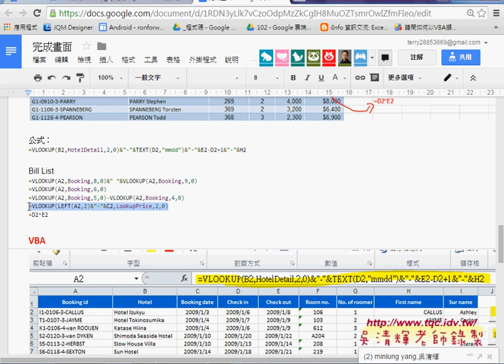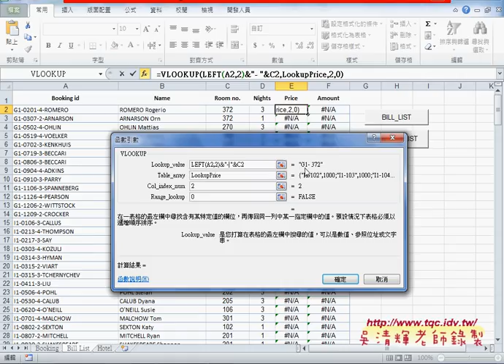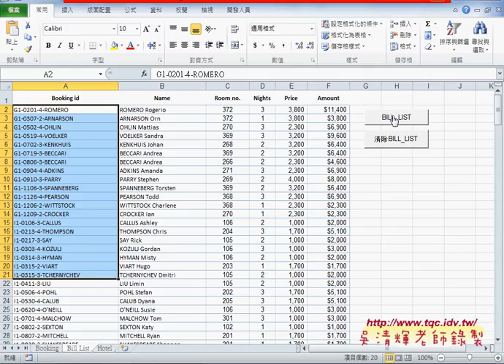04 範例VLOOKUP飯店管理轉為VBA程式說明EXCEL VBA大數據自動化3